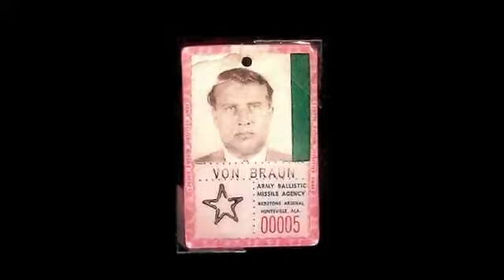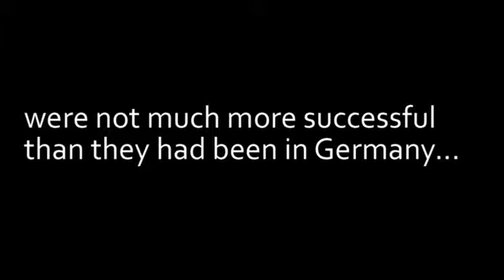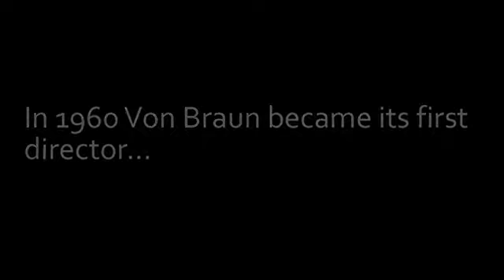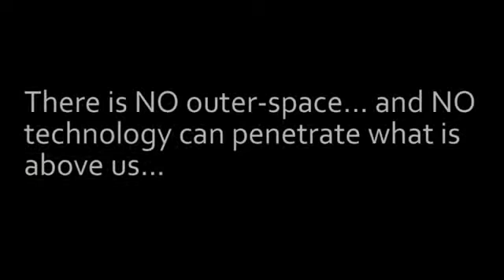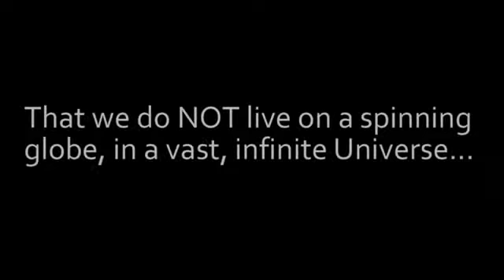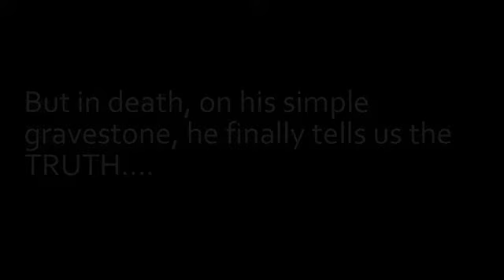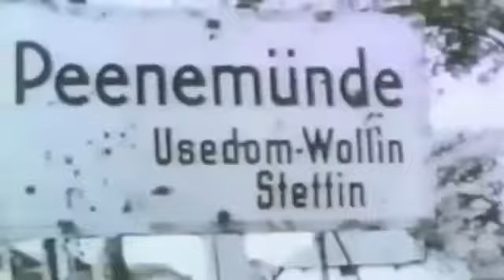Wernher Von Braun and the Flat Earth. A Liar in life. Told the Truth In Death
Wernher Von Braun and the FLAT EARTH. A Liar in life.Told the Truth in Death Wernher Von Braun 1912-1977 The Former Nazi Rocket specialist was covertly shipped to America after the German.

The American space program wouldnt be what it is today if it werent for the contributions of a scientist who was also a former Nazi. Learn about the life and work of rocket scientist.